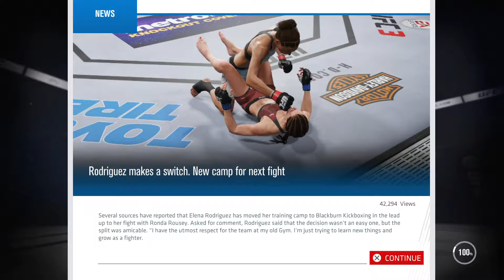Bam Bam Bee